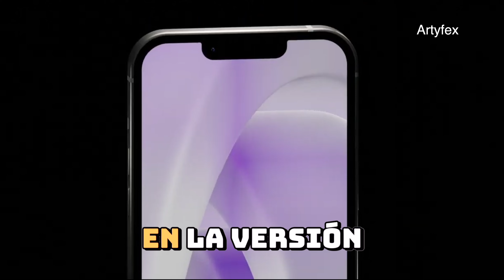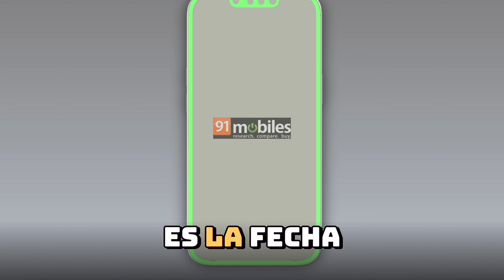iPhone SE 4 - Fecha de lanzamiento | ¿Cuando sale?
Todo sobre el iPhone SE 4 de Apple que ya tiene fecha posible de lanzamiento de acuerdo a varios analistas.